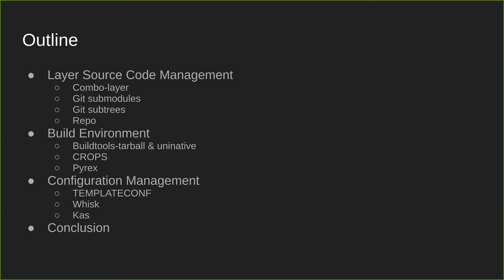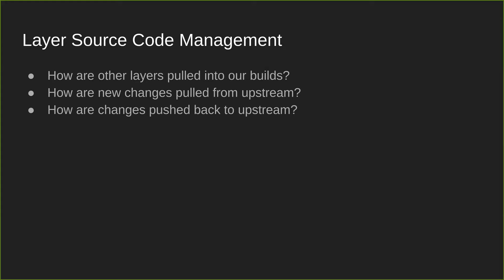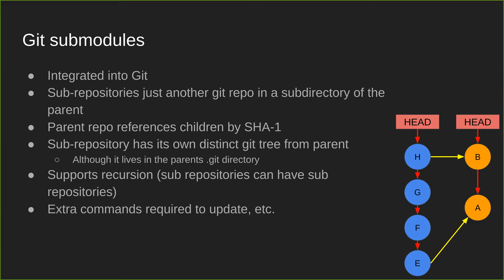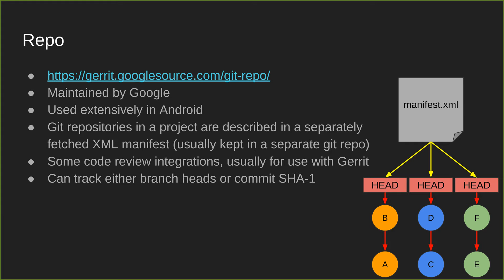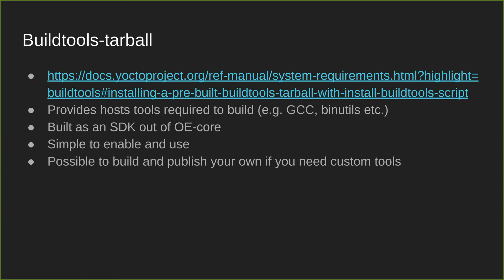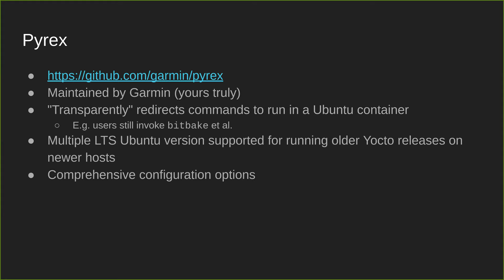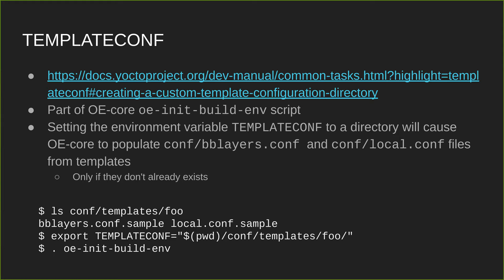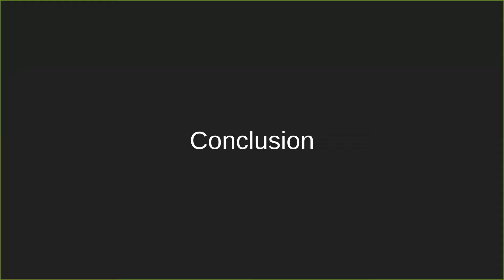Survey of 3rd party Yocto tooling, Joshua Watt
Overview of 3rd party tools for build environment setup, layer management, and build configuration management.

The Yocto project provides excellent tooling for building Embedded Linux distributions; however many users have found a need to extended the project with extra tooling to achieve specific goals related to the build environment setup, additional layer management, and build configuration management. Many of these tools have been developed by various parties over the years, and Joshua will attempt to impartially describe some of the options available to you, what they do, and why you many want to use them in your setup. Tools covered will include: combo-layer, git submodules, git subtrees, crops, pyrex, whisk, kas, and others TBD.